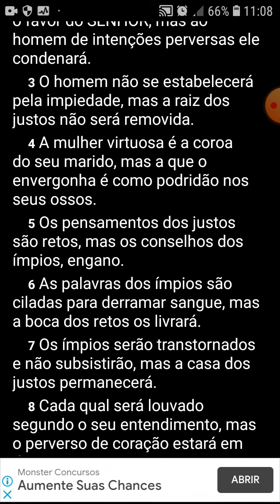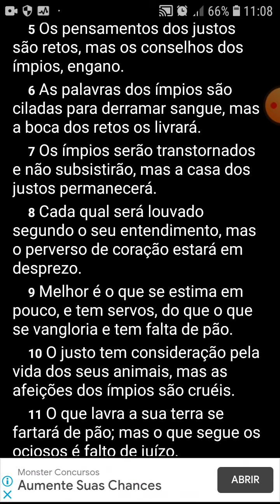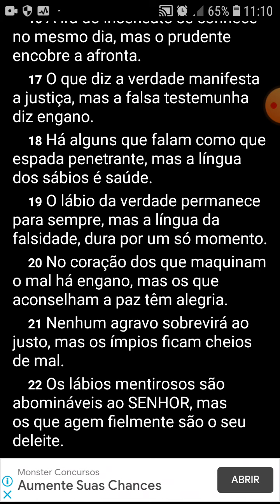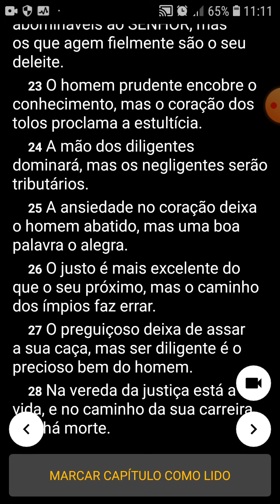Provérbios 12, leitura by Sanderson